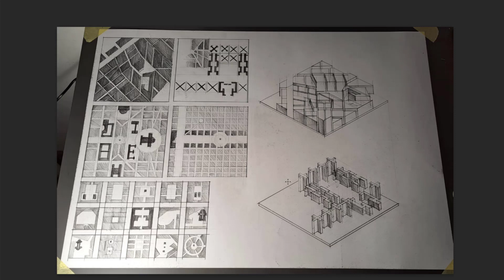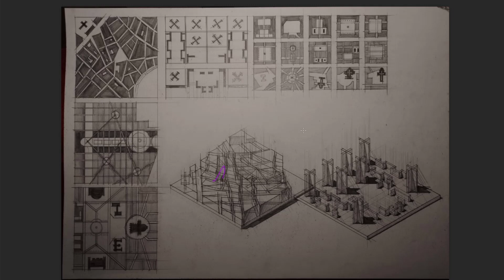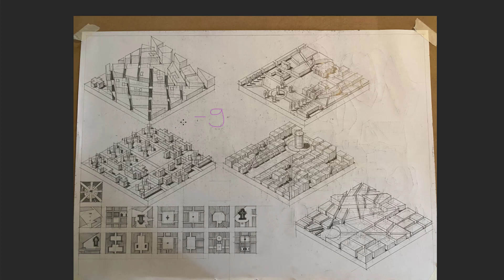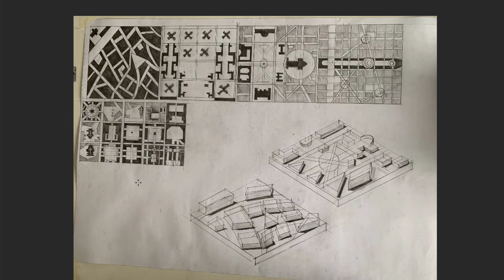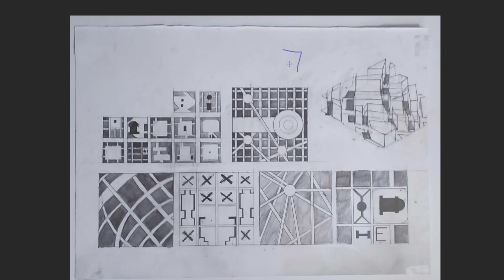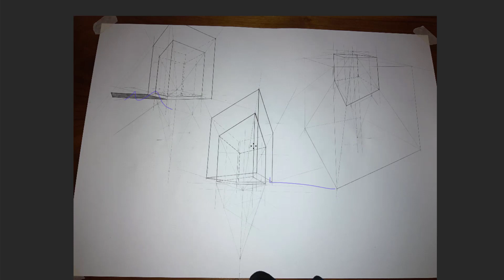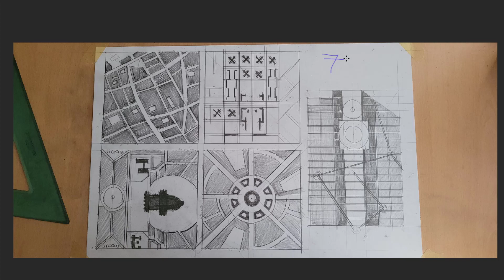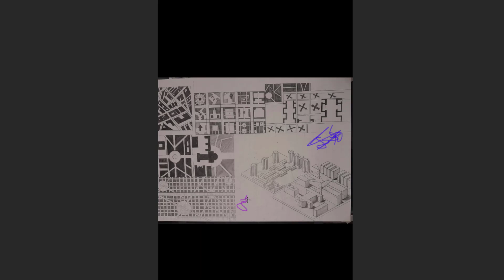Notare 7 martie - urbanism si design produs - prea multe note de 9